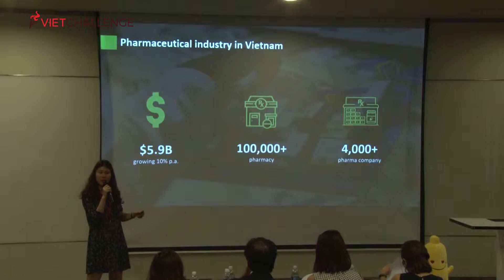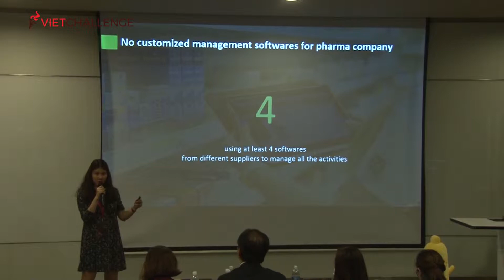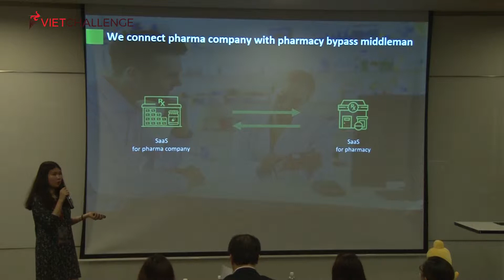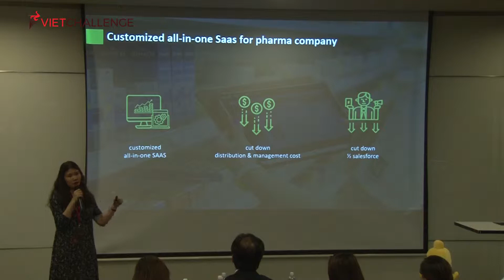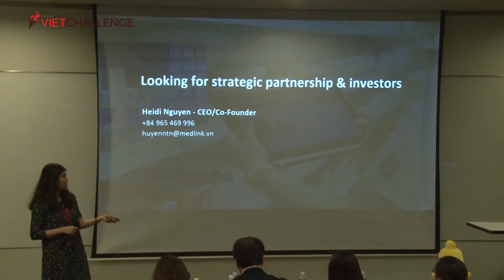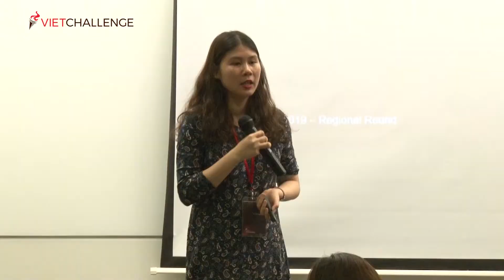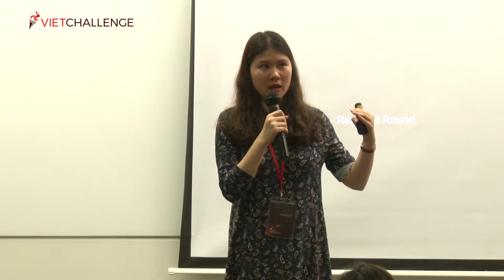Medlink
Medlink hướng tới mục tiêu thay đổi hệ thống phân phối thuốc tại Việt
Nam bằng cách tạo ra nền tảng kết nối trực tiếp người tiêu dùng, các công ty sản
xuất thuốc và các nhà thuốc trên cả nước

Đây là phần thuyết trình và Q&A của Medlink tại Bán kết khu vực phía Nam cuộc thi khởi nghiệp VietChallenge được tổ chức tại Đại học RMIT,  TPHCM ngày 31/05/2019
Website của Medlink :

vietchallenge2019; Medlink